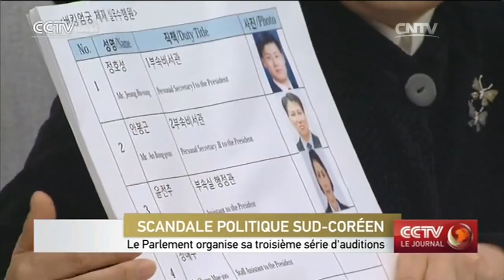Le Parlement organise sa troisième série d’auditions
L'Assemblée nationale sud-coréenne prévoit de tenir sa troisième série d'auditions concernant le scandale de corruption et de trafic d'influence impliquant la présidente Park Geun-Hye et son amie de longue date, Choi Soon-sil.